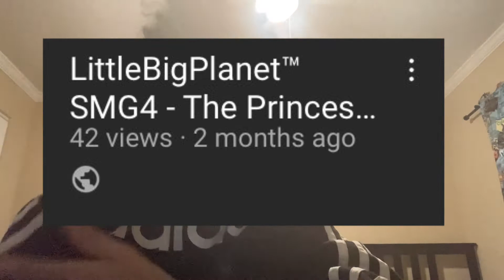LittleBigPlanet Super Mario Sunshine VS Super Mario 64 (Which Ones Better?) | EJTheGamer